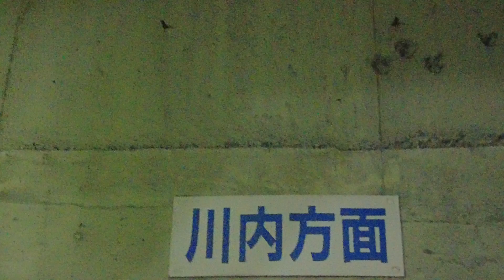【広島市安佐南区緑井】3/11電灯は？